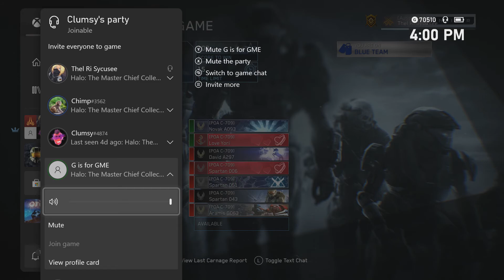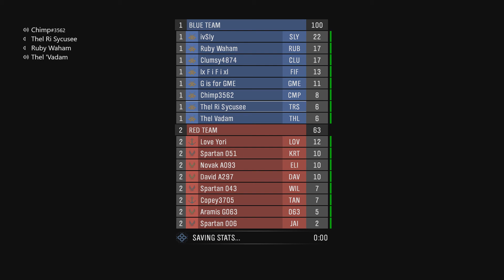Halo Reach | Eminence Vs POA BTB BO3 (Only played Game 1)